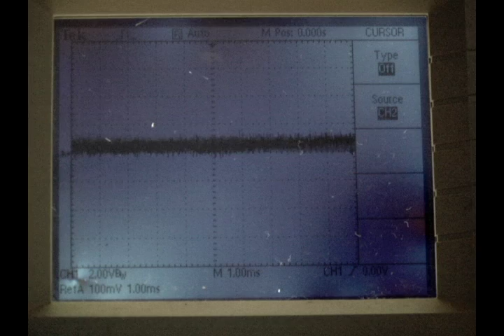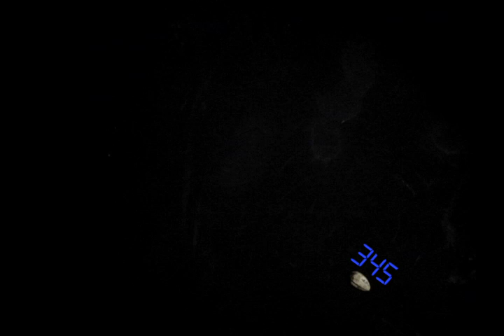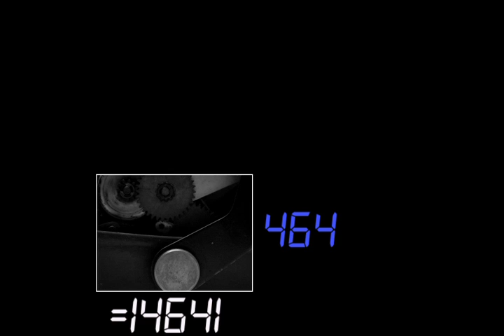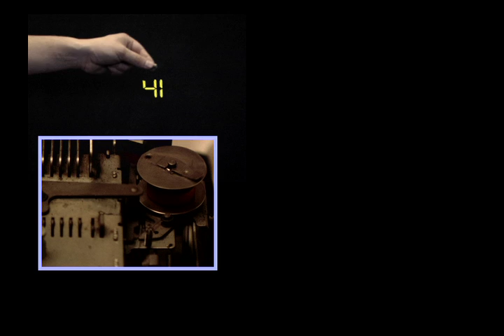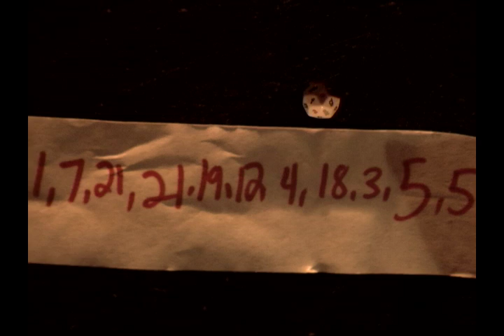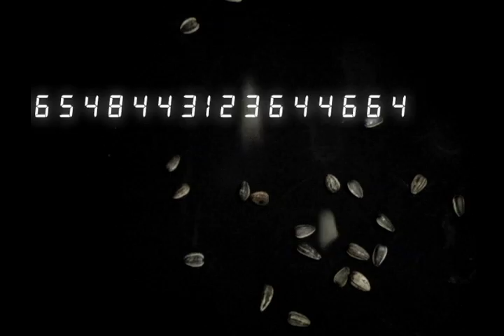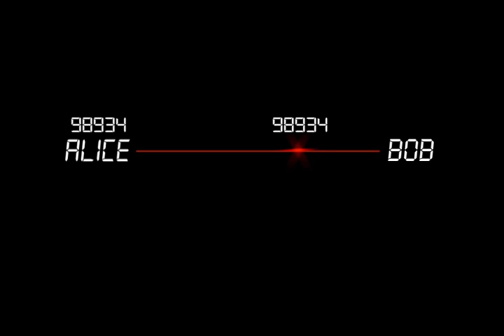Random vs. Pseudorandom Number Generators